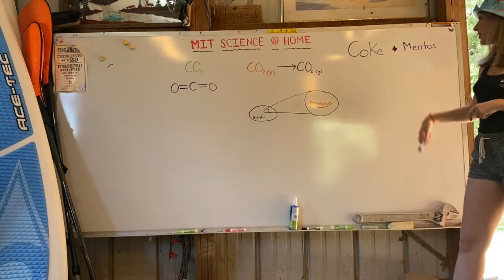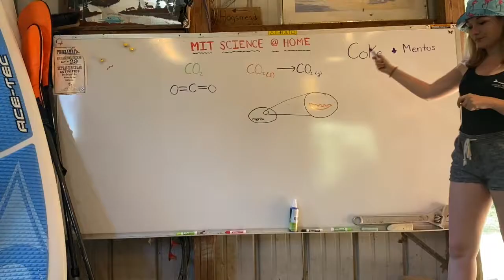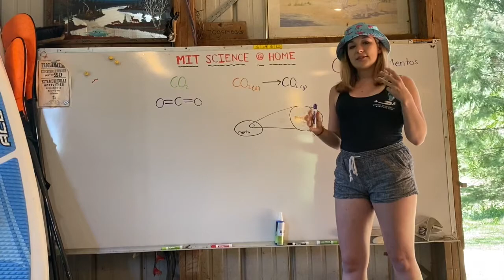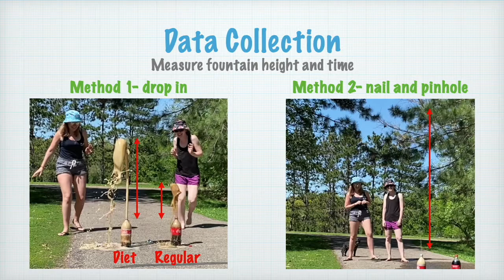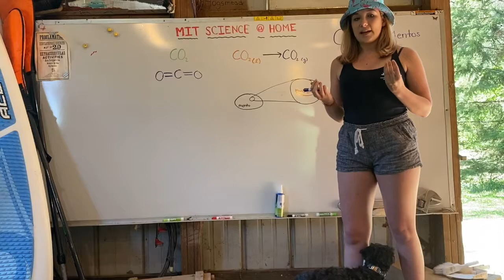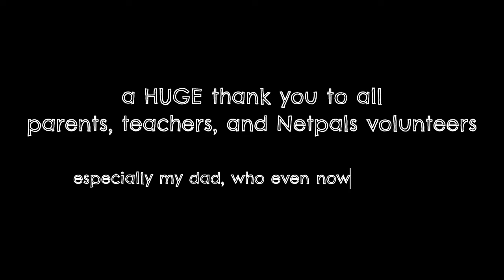MIT Chemical Engineering: Mentos and Coke Experiment.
MIT Graduate Student Amber Phillips explains the Mentos and Coke Experiment.